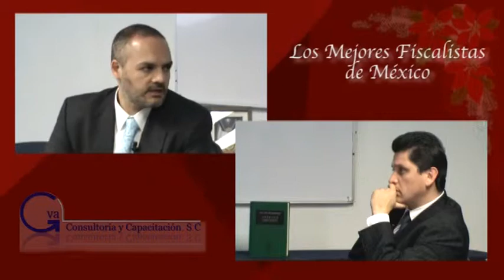Mtro. Alejandro Barrera, Intercambio de Información Internacional 4/4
Los Mejores Fiscalistas de México presentan en esta ocasión el tema"Intercambio de Información Internacional y Deducción de Gastos a Prorrata en el Extranjero " parte 4, con el Mtro. Alejandro Barrera Fernández.